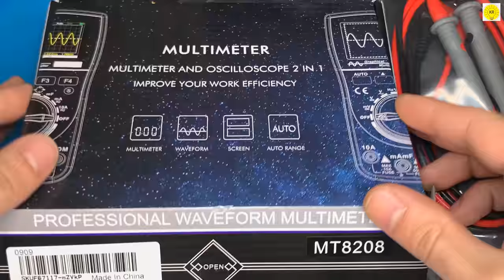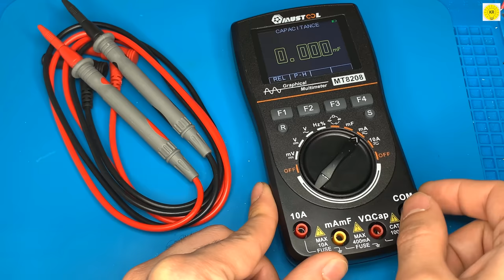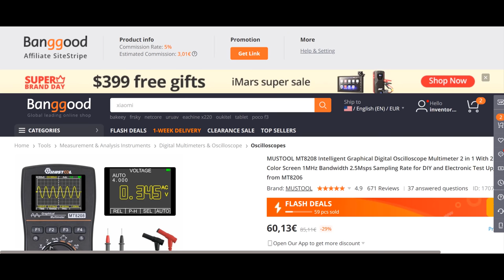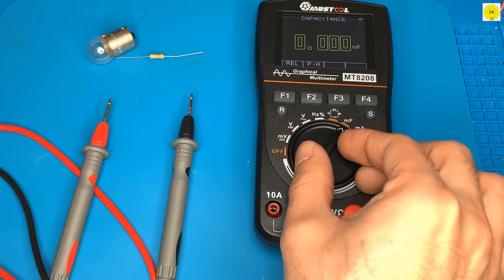how to make Simple dc motor speed control circuit, electronics projects , banggood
Watch this video also by clicking here

DC Motor explained
 in this video we look at how does a dc motor work to understand the basic working principle of a DC motor.
Digital Oscilloscope Multimeter 2 in 1
To buy the product here